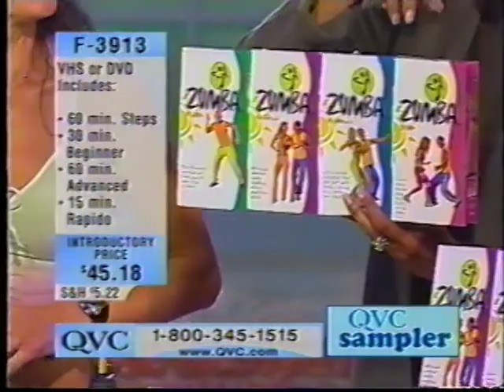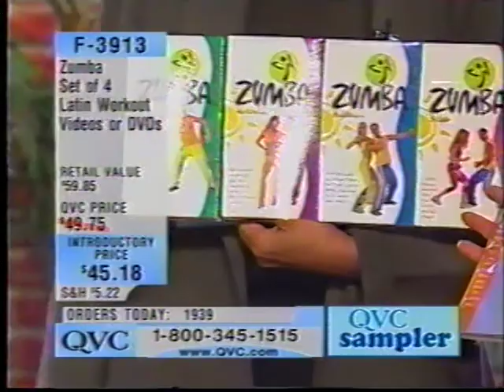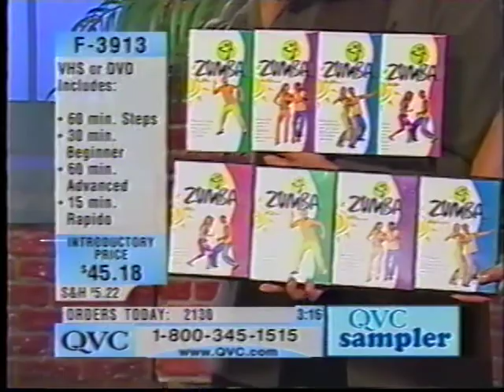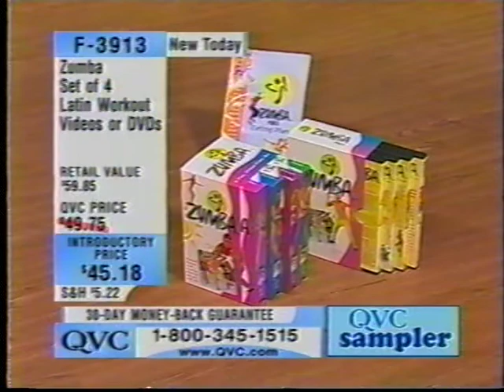Rosalie Brown with Zumba on QVC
Rosalie Brown was the original presenter of Zumba on QVC USA.